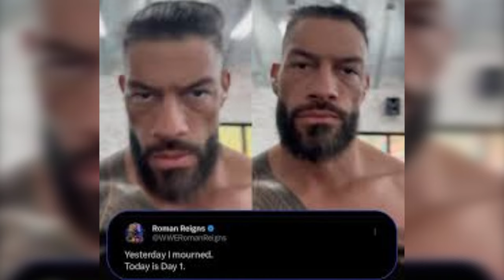WE HAVE OFFICIALLY ENTERED A NEW ERA | RECAP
Hey guys, I wanted to drop a completely different video but due to the Wrestlemania 40: Behind The Curtain doc being delayed. I decided to talk about the fallout of this years Wrestlemania in the meantime. Thanks again for all the support i really appreciate you guys!